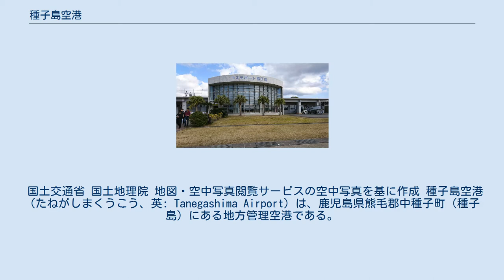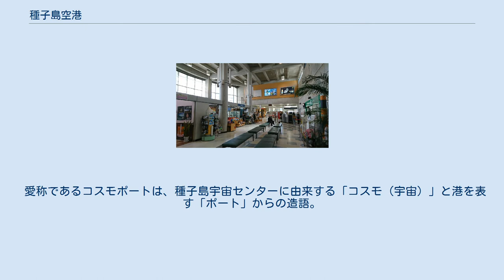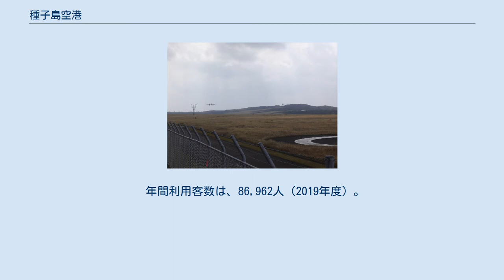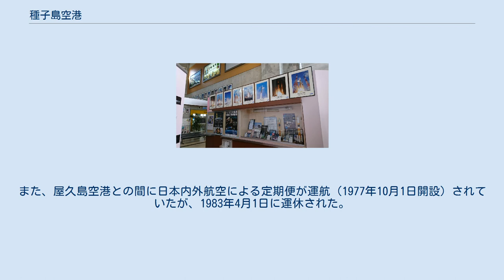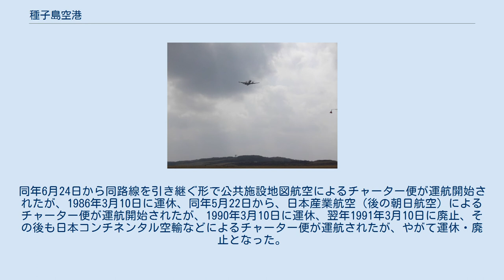種子島空港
種子島空港付近の空中写真。
2012年撮影の4枚より合成作成。
 国土交通省 国土地理院 地図・空中写真閲覧サービスの空中写真を基に作成 種子島空港（たねがしまくうこう、英: Tanegashima Airport）は、鹿児島県熊毛郡中種子町（種子島）にある地方管理空港である。
愛称はコスモポート種子島。
 種子島のほぼ中央に位置する。
約8km南西に位置した旧種子島空港は滑走路が1,500mと短いためプロペラ機のみの就航であったが、新種子島空港の開港により、同県の離島空港の中で、徳之島空港、奄美空港に次いで、同港にジェット機（小型）の乗り入れが可能になった。
 昨今、通年で運航する定期便はプロペラ機のみである。
季節運航便およびチャーター便においてはジェット機が使用され、2006年度冬季より農協観光募集型企画旅行において、日本トランスオーシャン航空のボーイング737型機が全国各地から就航した。
 JTAによるチャーター便は設定されていないが、不定期でフジドリームエアラインズによる国内線チャーター便が、旅行代理店主催のツアー向けに運航されている。
2018年からは日本エアコミューターが運航していた大阪国際空港との間の季節運航便がジェイエアによる運航に変更されジェット化となった。
なお鹿児島空港以外との路線は季節運航となる大阪便を除いて存在しない。
 愛称であるコスモポートは、種子島宇宙センターに由来する「コスモ（宇宙）」と港を表す「ポート」からの造語。
 年間利用客数は、86,962人（2019年度）。
 平成元年頃は、年間約22万人の利用客数があり、県内では鹿児島空港・奄美空港に次ぐ多さであったが、同年に種子島（西之表港）－鹿児島本土（鹿児島本港）間に就航した高速船（水中翼船・ジェットフォイル）に徐々に利用客を奪われ、最も利用客が少なかった年と比べれば、やや回復傾向にはあるものの、現在では年間約9万人程となっている。
 これは、種子島から鹿児島本土までの所要時間（海港および空港までの時間）については、飛行機の方が短いものの（所要時間は飛行機が約40分、高速船が約1時間30分）、県庁所在地である鹿児島市までの所要時間については、鹿児島空港までの高速バスへの乗り継ぎ時間や乗車時間を含めると、高速船よりもやや長くなり、運賃面も含めて優位性が薄れた為である。
しかし、東京や大阪へ乗り継ぐ場合は、飛行機を利用した方が手間がかからない事や、時化による船舶の欠航時には、島外へ渡る唯一の手段となる事から、一定の需要は保たれている。
 ターミナルは平屋建てのシンプルな構造で、レストランと土産物店がそれぞれ1軒ずつあるほか、JAXA種子島宇宙センターに関する展示室が設けられ、ターミナル屋上には無料の展望デッキが設置されている。
 なお、空港ターミナルから鹿児島県道76号線を南東側に3kmほど行くと展望公園がある。
 同港のエプロン（中央はサーブ340機） 旧空港時代には、大阪（伊丹空港）との定期便（1975年2月開設）があったが、現在は夏期及び冬期の季節運航となっている。
また、屋久島空港との間に日本内外航空による定期便が運航（1977年10月1日開設）されていたが、1983年4月1日に運休された。
同年6月24日から同路線を引き継ぐ形で公共施設地図航空によるチャーター便が運航開始されたが、1986年3月10日に運休、同年5月22日から、日本産業航空（後の朝日航空）によるチャーター便が運航開始されたが、1990年3月10日に運休、翌年1991年3月10日に廃止、その後も日本コンチネンタル空輸などによるチャーター便が運航されたが、やがて運休・廃止となった。